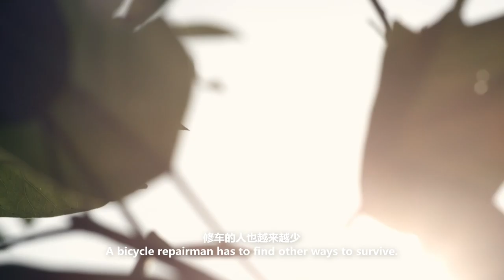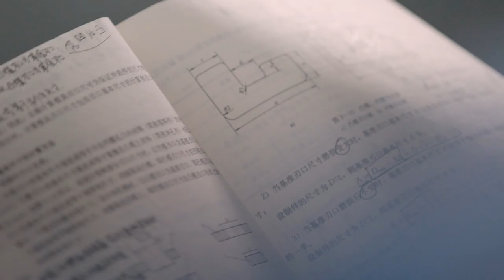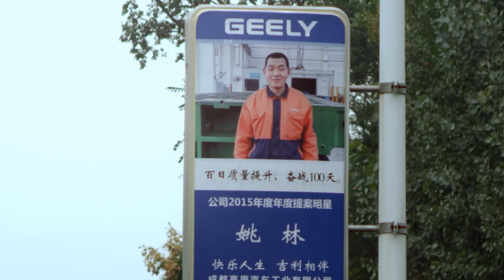Geely 30th anniversary video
Let us celebrate Geely's 30th anniversary!